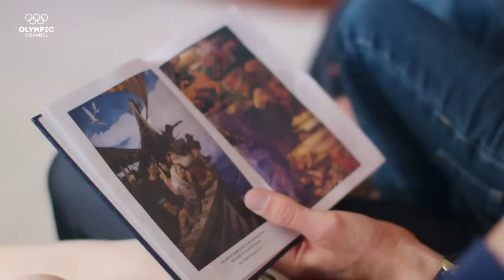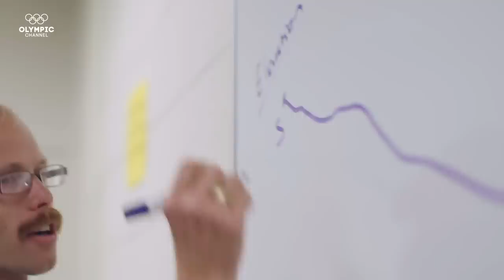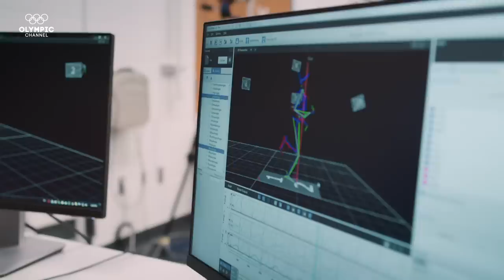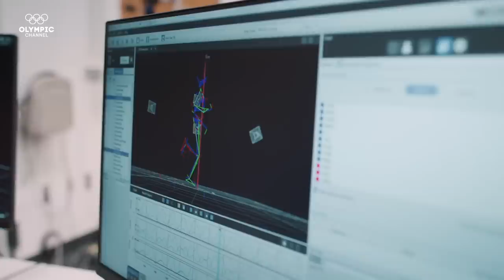The Maths Teacher Who Ran the Rio 2016 Olympic Marathon | Day Jobs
📲 Want to watch live sport and original documentaries for free?

 American marathon runner Jared Ward has made two worlds collide with his statistical brain and passion for teaching helping fulfil his Olympic goals at the Rio 2016 Olympics.

Discover how behind the glitz and glamour of the Games, many world-class athletes must work around the clock to fund their Olympic dream.